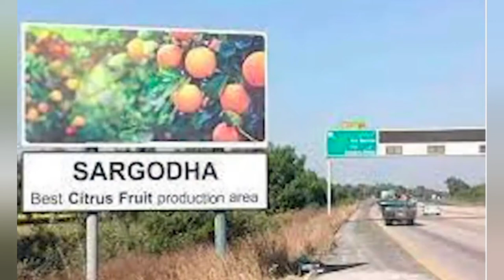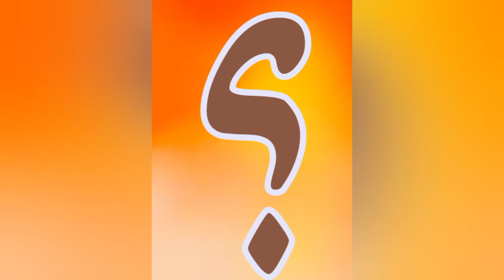Amazing facts about orange#kinnow ke fayde#Mosambi ke juice ke faydy#madnitv#clip#ghor#